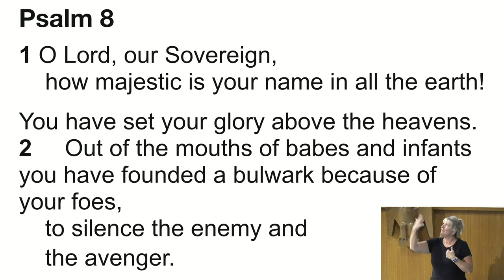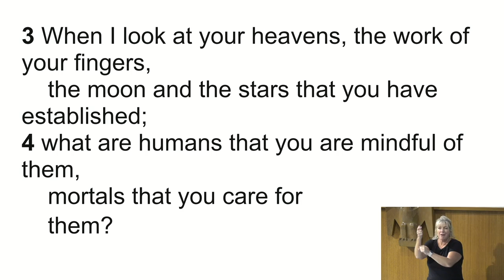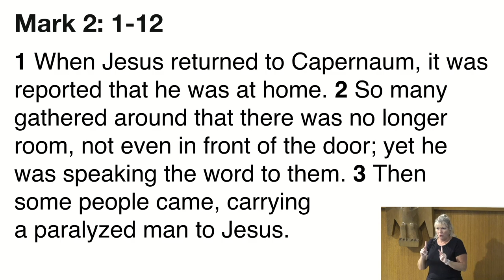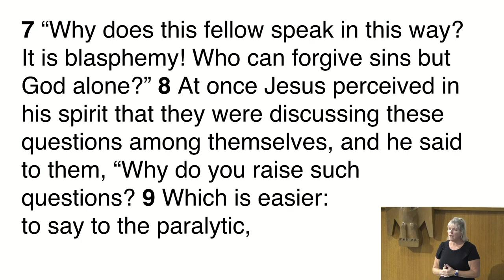Guest Preacher Ron Sermon 7-28-24 Indescribable: The Many Images of God "God As Movement Forward"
Ronald T. Evans and his wife of 59 years (Janet), reside at Pilgrim Place. He served overseas with the International Y.M.C.A. in East Africa and Geneva; taught in New England prep schools and Yale, and served as Senior Minister of two United Church of Christ congregations, 10 years in Massachusetts, and 25 years in Connecticut. Along the way he has been a rated sports official, volunteer fire fighter, Fire Department Chaplain, steeple jack, storyteller, NPR commentator, perpetual fund raiser, and occasional fun raiser.

233 W Harrison Ave.